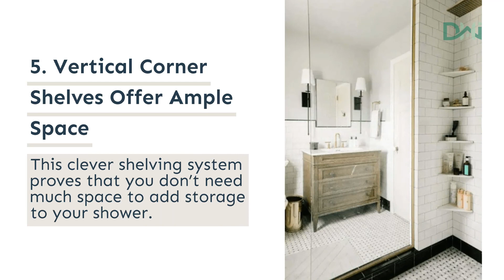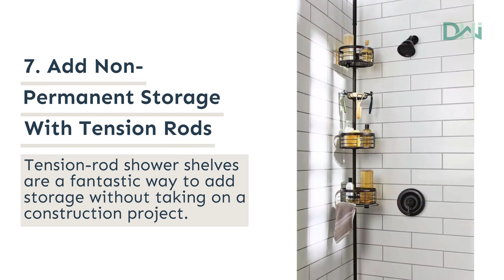11 Best Tile Shower Shelf Ideas To Add Even More Storage To Your Bathroom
Maximize storage and organization in your bathroom with these tile shower shelf ideas that seamlessly blend functionality and style.

From built-in niches to corner shelves, these designs offer convenient spaces to store and display your shower essentials, creating a clutter-free, spa-like experience.